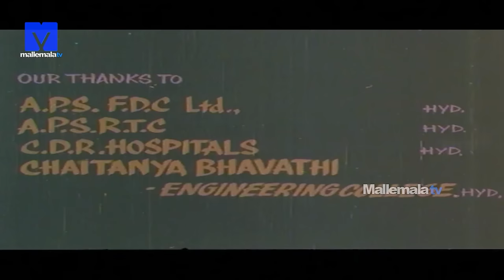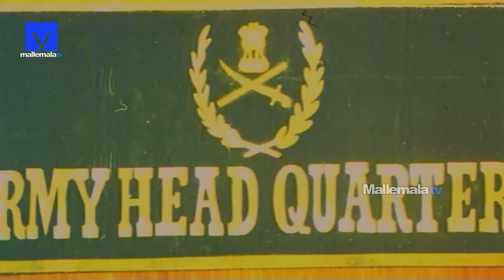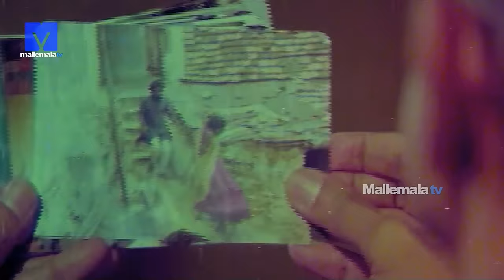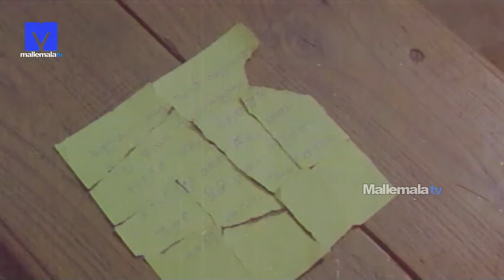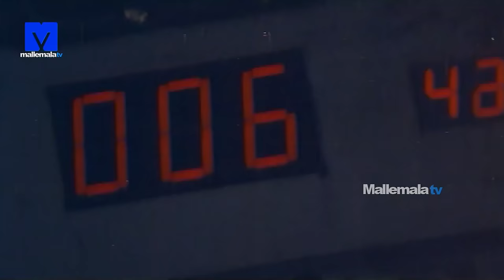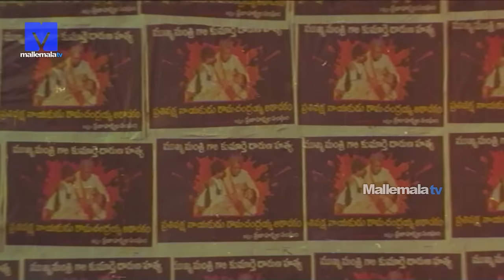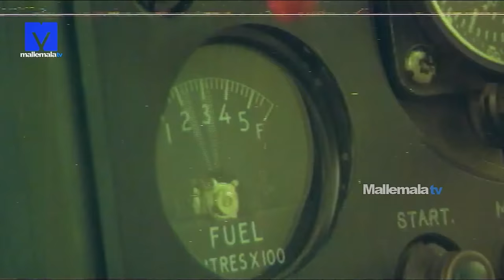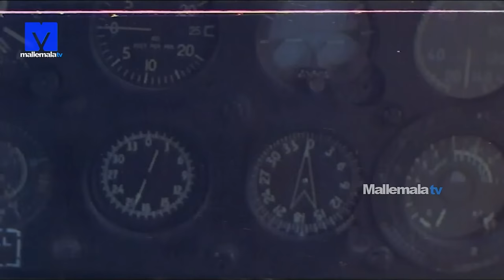Aagraham (1993) - Telugu HD Full Length Movie || Rajasekhar | Amala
Aagraham is a 1993 film directed by K.S.Ravi Kumar is an action entertainer. Produced by Shyam Prasad Reddy, this film features Rajasekhar and Amala Akkineni in the lead roles. Paruchuri brother's powerful dialogues are the major highlight of this film.